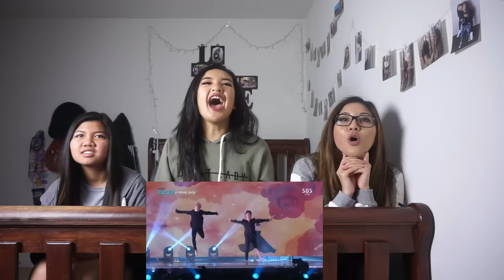SBS GAYO 2016 REACTION | Opening Stage - Modern Dance & Street Dance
MESS.

- Camera: Sony a5100
- Editing: Filmora

Instrumentals:
Intro - Let Your Body Rock